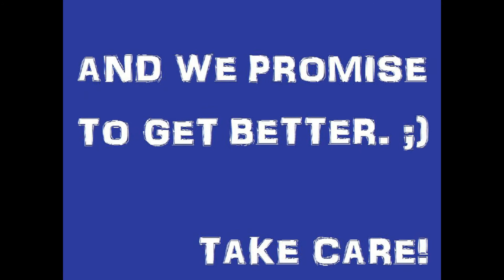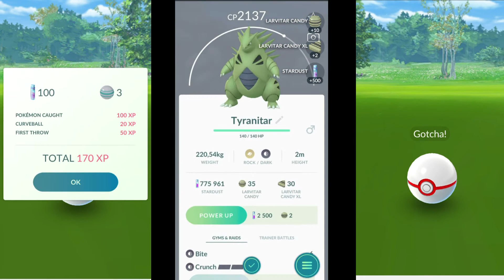No Dodge Club: Tyranitar, Klink, Binacle Solo!!!!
So it seems one gets points for uploading Solo Lv. 3 raids to YouTube. So that's what we're going to do then. :)

If You LIKE the video We would like to offer our NEW FREE GAME! If You click it, try it on PC or mobile: